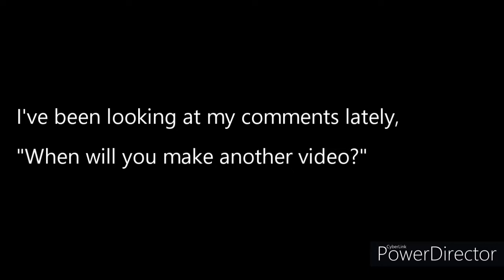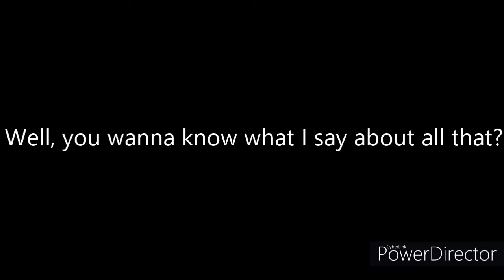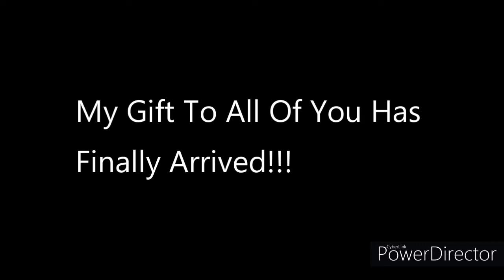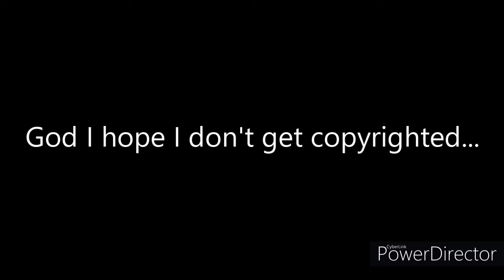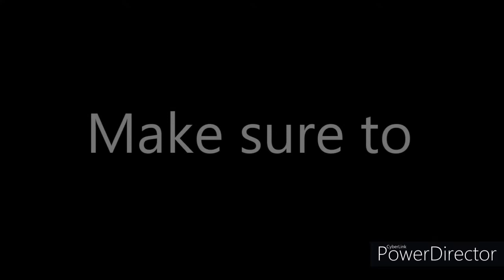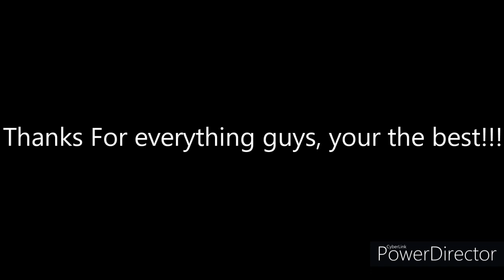It's About Freakin Time For Another Video, Guys!!!! (Re Edited)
It's been almost 2 full months with no content on my channel, and for that reason, I decided to finally make one for a change. I realized that it's been far to long since I've actullay made a video about anything, and after looking through some of my comments lately, I noticed that some of you guys were intrested in my videos as well as my channel itself, and were wanting to see more of my content. So that inspired me to make more videos, and make more videos that were not always just about dragon ball. That being said, I'm happy to see that some people actully like my videos, which inspires me to keep going. Thanks to all of you more content will be coming soon. This video is supposed to be about what games I will be doing videos on in the near future. Hope you guys all enjoyed the video, Shoutouts are in my video. Thanks guys, you are the best!

Note if you try to hack my instagram account
I Will be Notified and you will be reported,
so don't even try.